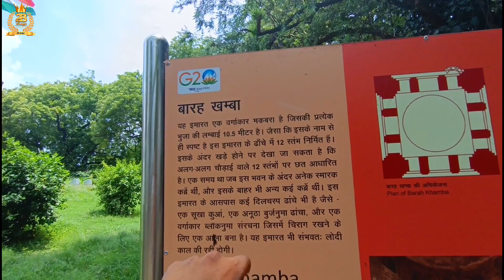बारह खम्बा कब्रो का Tomb देखा 😱 || barah khamba monument Hauz Khas @2BvLogs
बारह खम्बा कब्रो का Tomb देखा 😱 ||